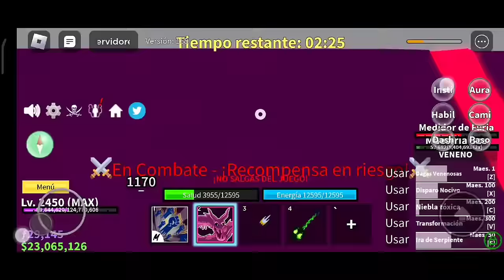Cómo hacer todas las TRIALS y Conseguir todas tus RAZAS V4 en Blox Fruits 😁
Cómo has visto en el título en este vidéo te enseñaré a hacer todas las Trials para conseguir y despertar tus razas v4 en Blox Fruits, de esta manera podrás mejorar tus razas v3 y conseguir las razas v4 fácil y rápido en este vidéo de blox fruits en español.